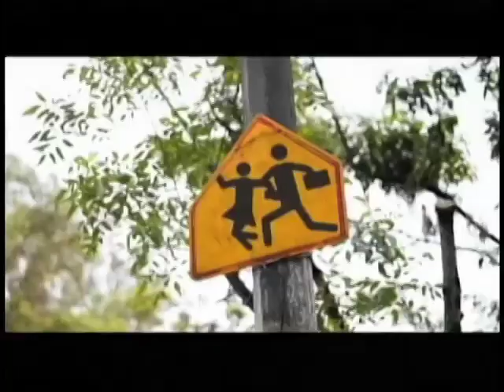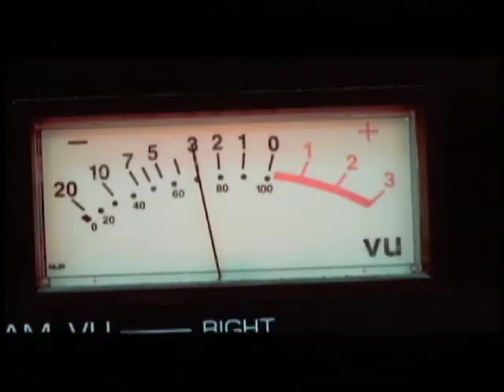tribuna deportes programa 89 b3